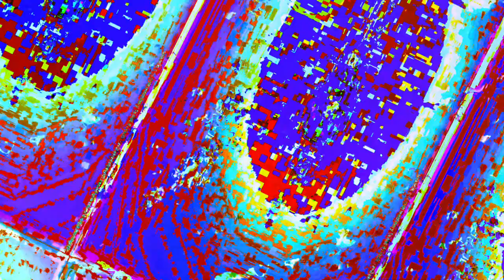[EPILEPSY WARNING] Movie 23 05 21 15h19m54s *Photosensitivity Warning*